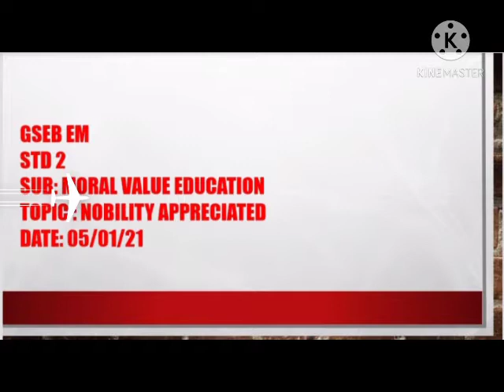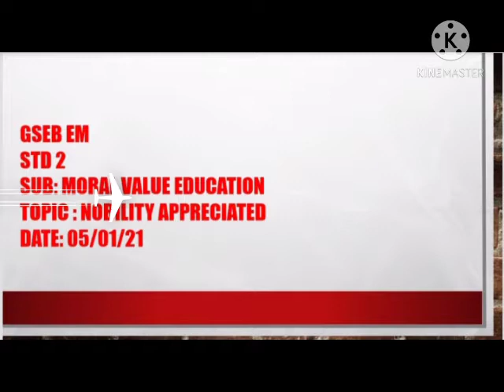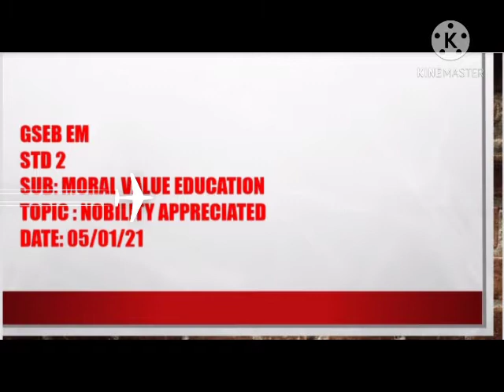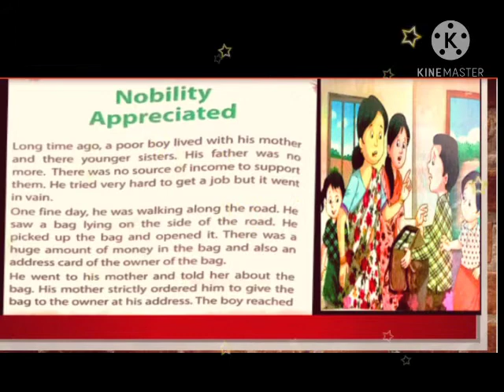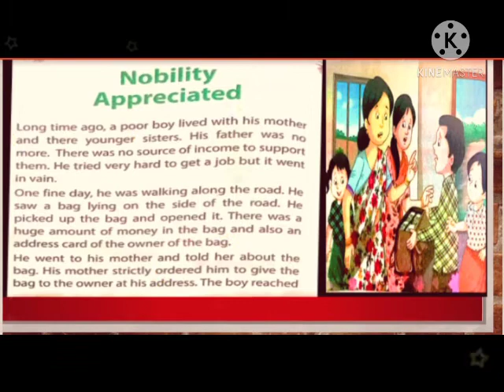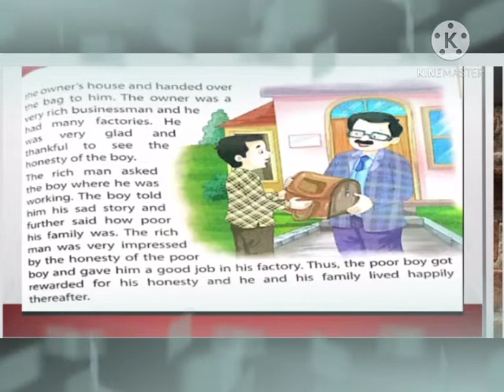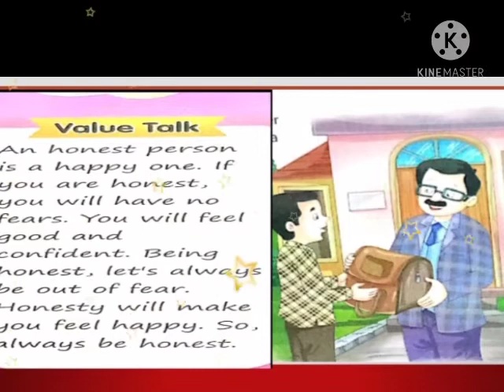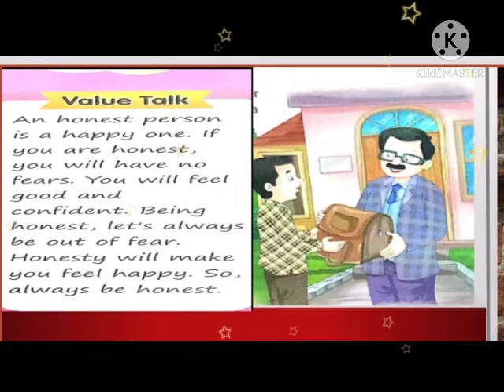GSEB EM STD 2 SUB MORAL VALUE EDUCATION TOPIC NOBILITY APPRECIATED DATE 050120 480p